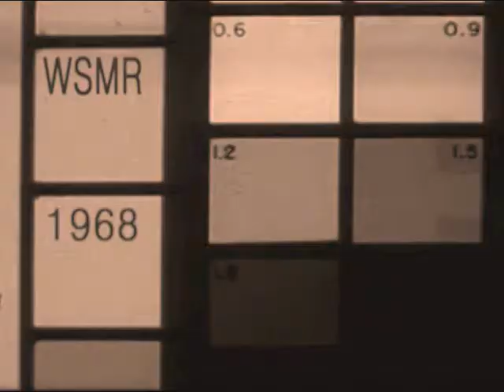WSMR Secret projects - random stuff.wmv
This is a building I witnessed on WSMR in New Mexico.
I don't know what what the building was really for, but this was a fun video to make.
I made it using Google Sketch-Up, Microsoft Image Composer, and Windows Movie Maker.